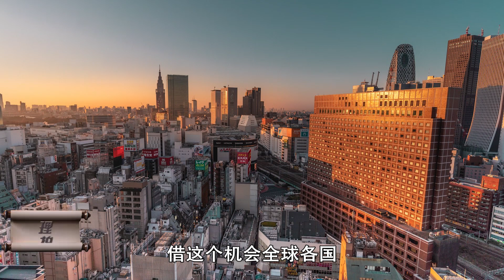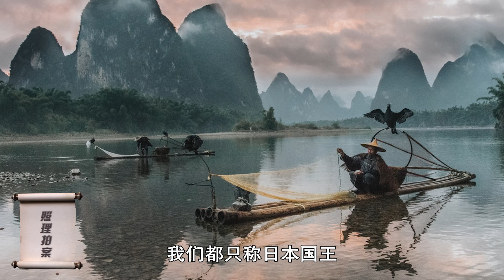韩国在历史问题上出手！改称日本天皇为日本国王，这样做有何目的丨照理拍案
日本新天皇德仁天皇，要进行他的加冕典礼，借这个机会全球各国，也会派相当分量的人，到日本参加这个典礼，这也是一个重要的国际外交场合，那么韩国派不派人过去呢？